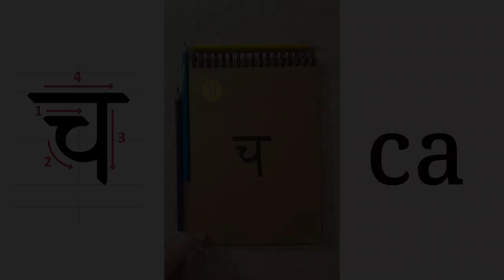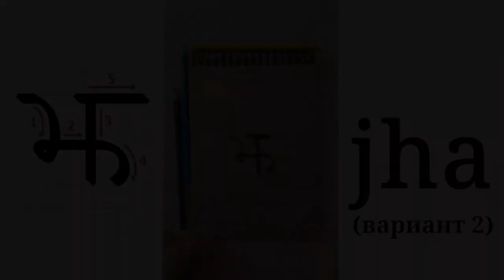Курс "Деванагари и санскрит". Занятие 4. Изображение на письме нёбных звуков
В занятии показано, как письмом деванагари записываются нёбные звуки санскрита. Разбираются знаки ca, cha, ja, jha и ña.